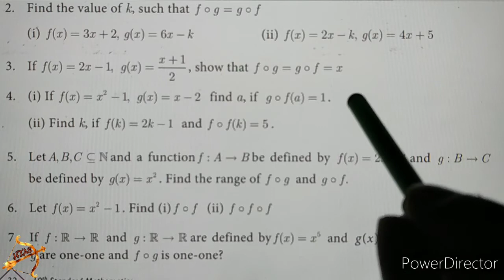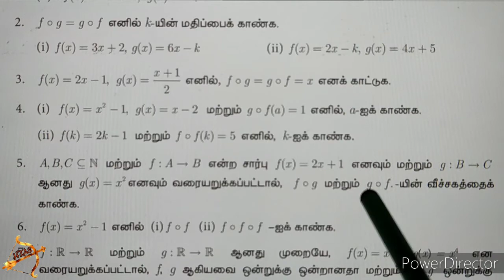10th maths EXERCISE 1.5 SUM 5 english medium in tamil tamil medium UNIT 1 Relations and Functions